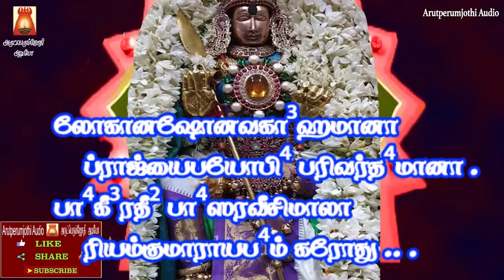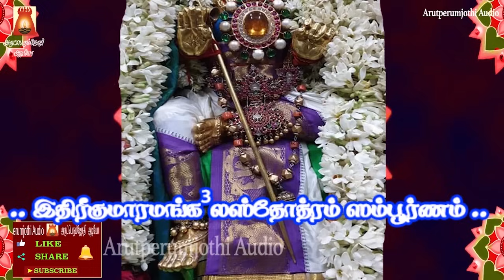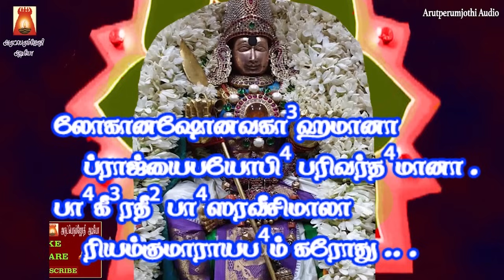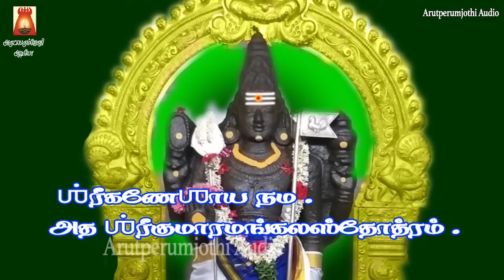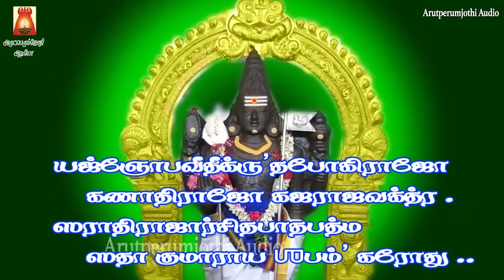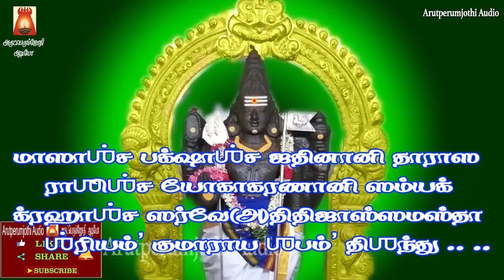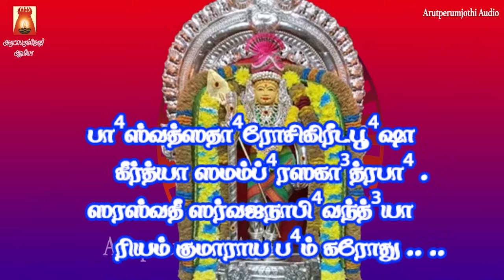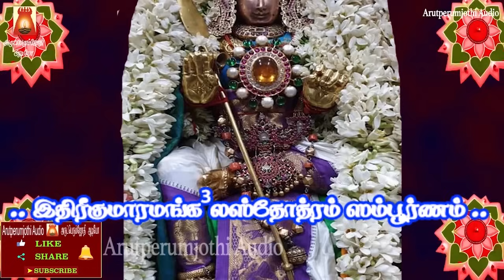VERY POWERFUL SRI KUMARA MANGALA STOTHRAM | LYRICAL VIDEO | MURUGAN DEVOTIONAL SONG | BAKTHIPADAL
குமார மங்கள ஸ்தோத்திரம் | பாடல் வரிகளுடன் | இன்பம் வந்து சேரும் |
தெளிந்த ஞானம் பிறக்கும் |முருகன் அருள் கிடைக்கும் |
ஓம் சரவணபவாய நமஹ